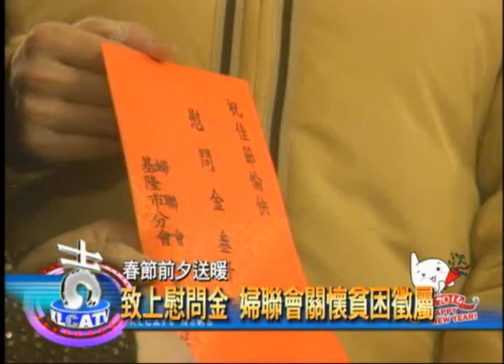春節前夕送暖 致上慰問金 婦聯會關懷貧困徵屬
快過年了，婦聯會1/16特別致贈慰問金給貧困徵屬，並祝賀大家新年快樂。

接過慰問金，貧困徵屬很感恩，每年在農曆春節前夕，婦聯會基隆分會都會送上暖暖的祝福與實質幫助，希望讓貧困徵屬能過個好年。「真的很感謝。」貧困徵屬說。

婦聯會基隆分會會長賴瑞芳指出，每年春節前夕的寒冬送暖，竟是希望讓徵屬們能安心，孩子在軍中會受到很好的照顧，希望他們能安心過年。

今年一樣由基隆市軍人服務站方面選出十位急需受幫助的貧困家屬，對於每年婦連會所付出的愛心與關懷，軍人服務站方面非常感恩。新上任的基隆市軍人服務站站長蔡大剛非常感謝。

以實質需求來幫助貧困徵屬們，春節前夕，讓人感受到暖暖的溫情。